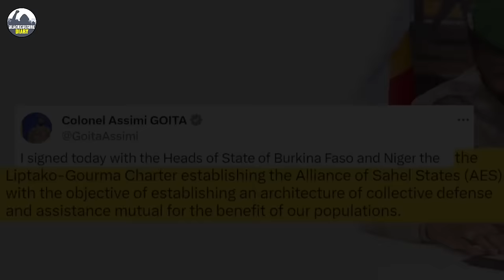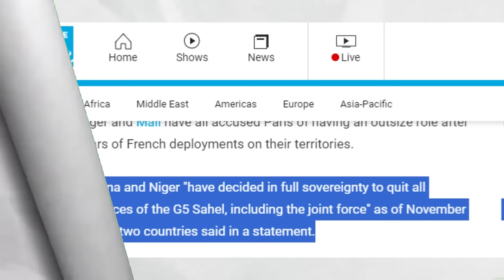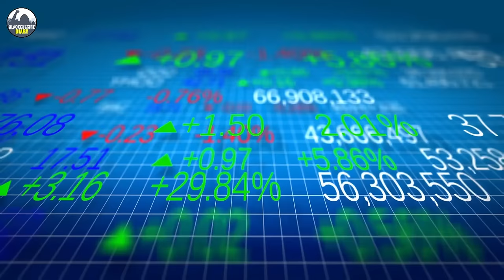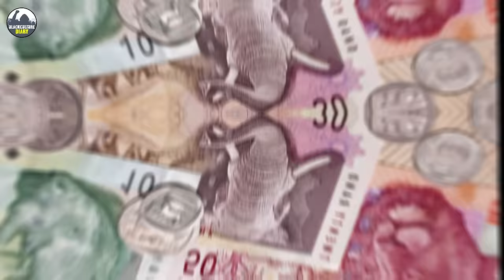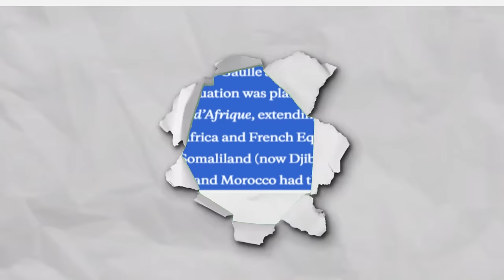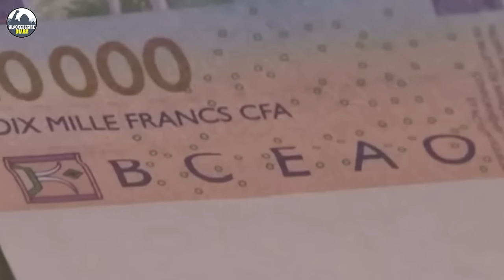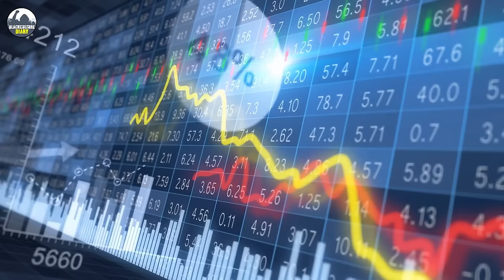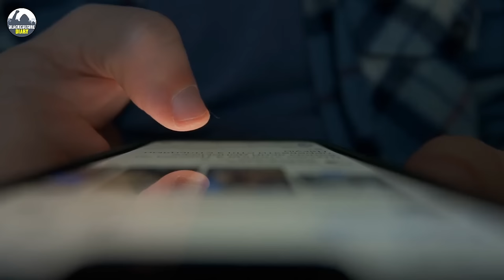Mali Put Western Leaders In Panic